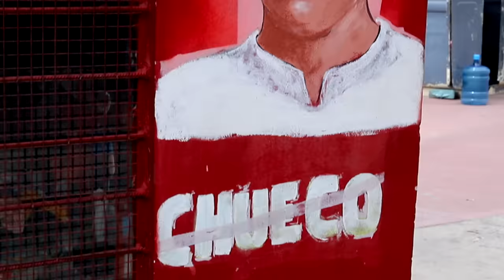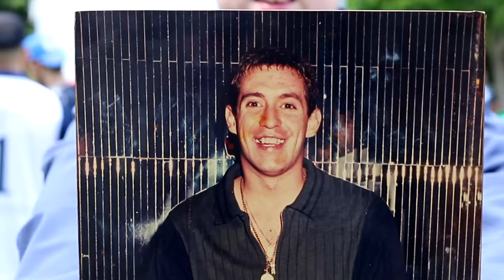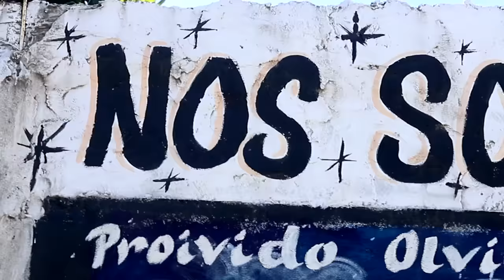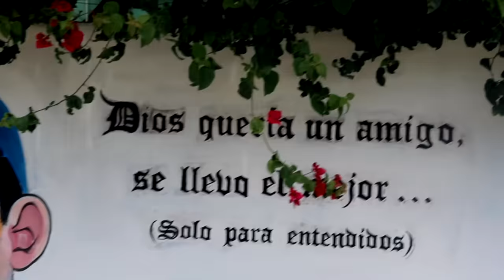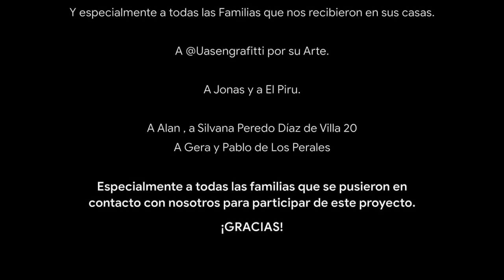El Pepo - Seguro Que Allá en el Cielo Siguen Gediendo (Video Oficial)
LETRA:

Hoy me pongo a fumar y a tomar un trago, salgo a geder
Arranco a patear el barrio y en cada esquina se puede ver
Que faltan un par de pibes que ya no están
Un par los mató la gorra y un par navegan en algún penal

Me vienen muchos recuerdos, los buenos tiempos que hemos vivido
Solo quedan los murales de los perritos que ya se han ido
Y cada semana aparece otro nuevo altar
Donde siempre dejan algo para brindar

Se escuchan un par de tiros para recordarlos
Y un vaso de vino al piso en su cumpleaños
Amigos que están presentes aunque pase el tiempo
Seguro que allá en el cielo siguen gediendo